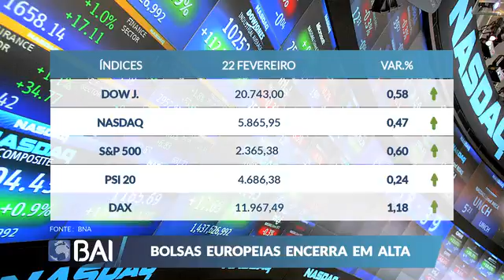Mercados ao Minuto 22-02